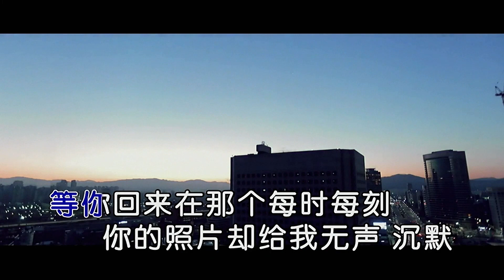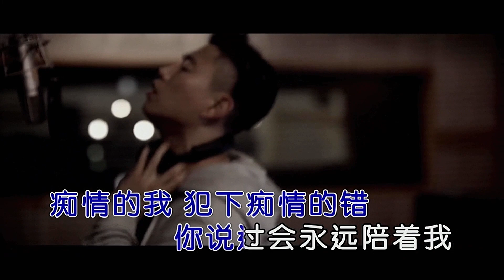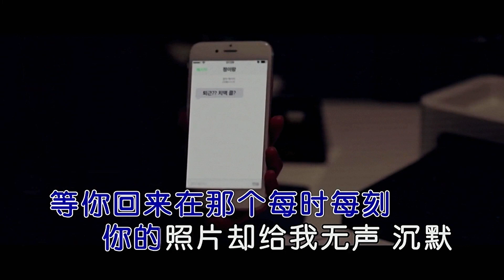癡情的我犯下癡情的錯-趙洋-伴奏 KARAOKE